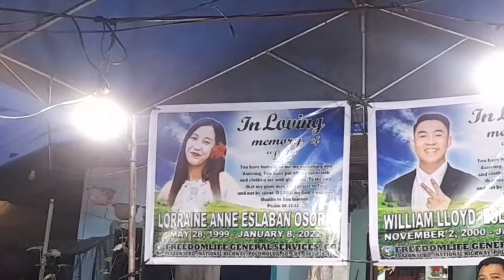DEATH SERVICE 1/15/2022- Osorio Family @ polonoling tupi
Happy in service